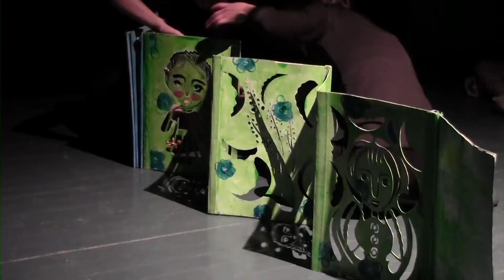El arroyo de la Sierra Mirón cubano